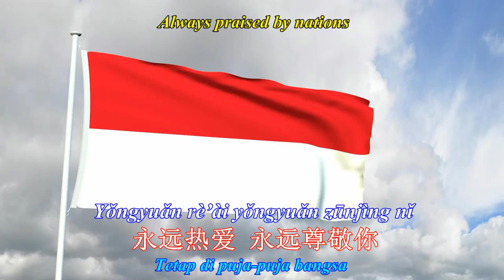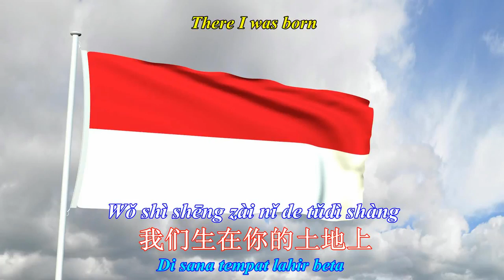Lagu Indonesia Tanah Air Beta dinyanyikan oleh orang Negara China